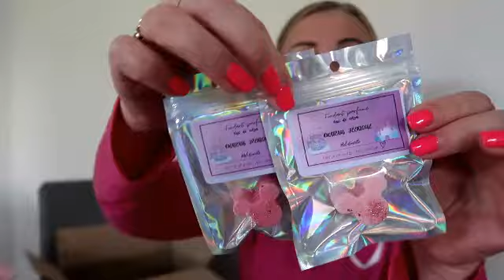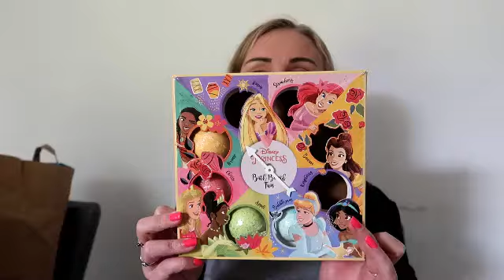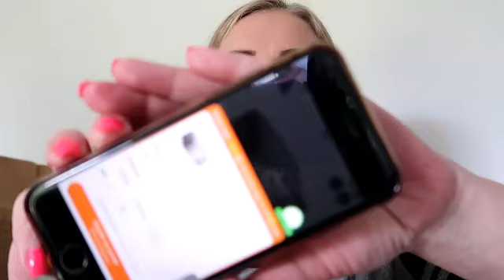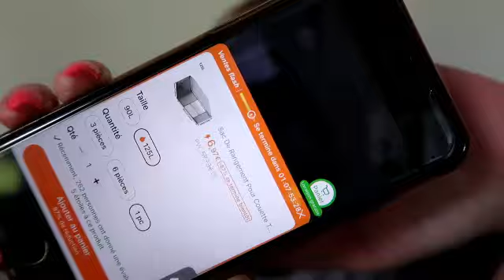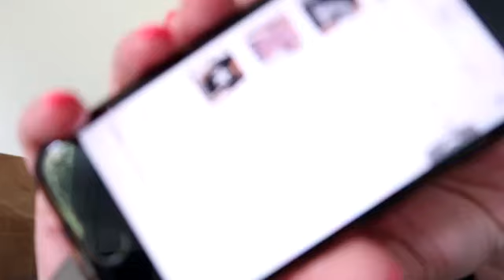🚘 Kiabi, Temu, Beauté Privée, Mel'Etincelle, Dons,...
Bonjour, aujourd'hui on se retrouve pour un Vlog :D

* 3 euros de réduction sur votre box avec le code : FRIEND17451

❤ Application « pas 🦶» WEWARD : Code de parrainage EM+L-5a76y (vous gagnerez 50 wards à la création de votre compte 🙂)